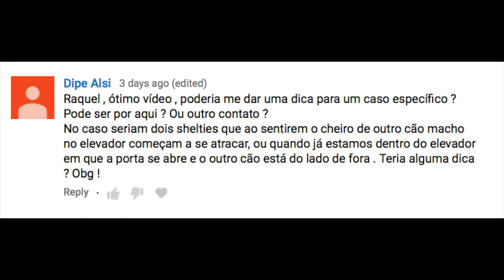Cachorros que se atacam quando sentem o cheiro de outro no elevador.